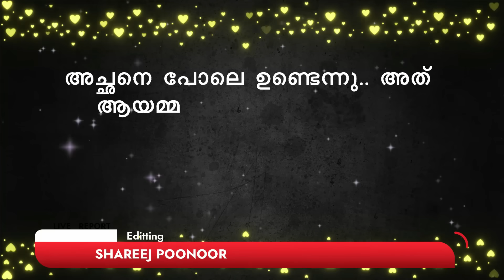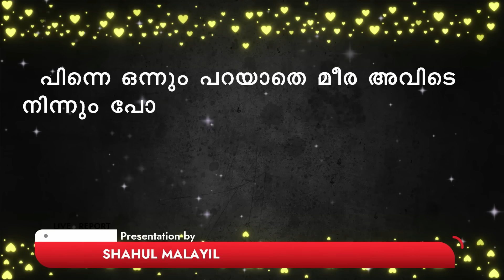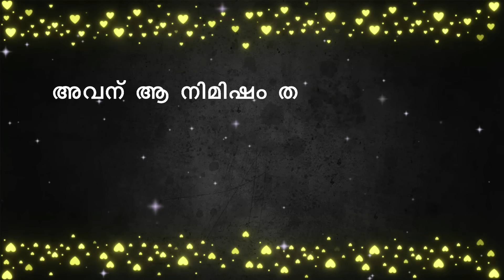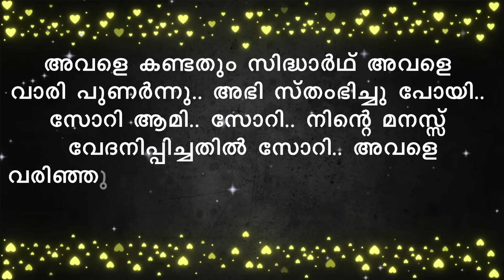ഉയിരേ UYIRE PART 6 -SHAHUL MALAYIL STORY -AAMI ആരാണ് മീര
A MAGICAL LOVE STORY
ഉയിരേ UYIRE
WRITING - AAMI